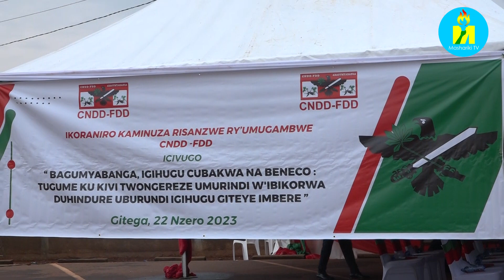"Kugira umuntu ashingwe amabanga azobanza kwerekana umugambi ariko ararangura aho avuka"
Umugambwe CNDD-FDD wafashe intumbero ko kugira umuntu ashingwe amabanga azobanza kwerekana umugambi ariko ararangura ku mutumba aho avuka. Iyo ntumbero yafashwe  mw'ikoraniro ry'uwo mugambwe.